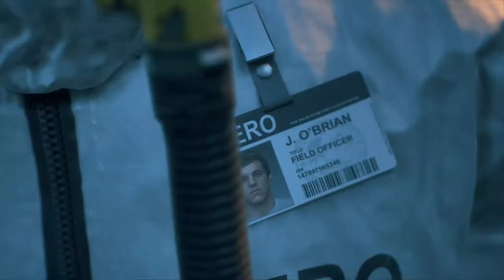DAYS GONE Walkthrough Part 1 "A Bad Way To Go Out"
DAYS GONE Gameplay Walkthrough Part 1 includes the missions...

I Say We Head North
You Got A Death Wish
A Bad Way To Go Out

Originally slated for a 2018 launch, Days Gone was delayed several times. The game was released on April 26, 2019.